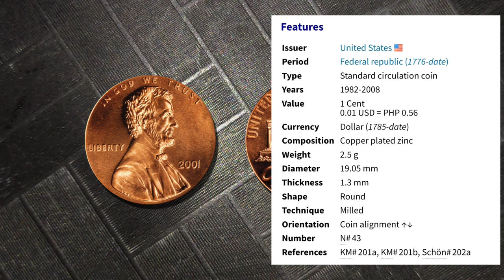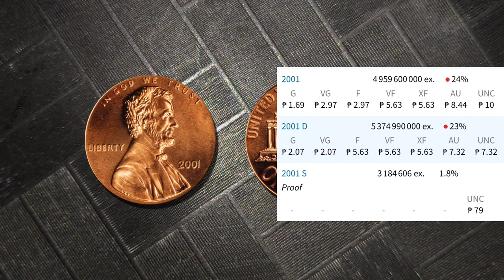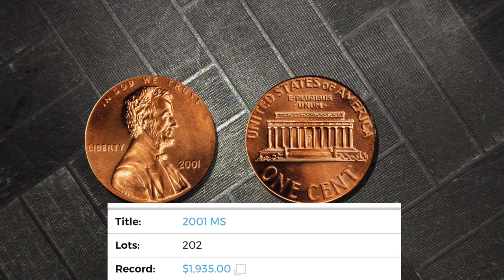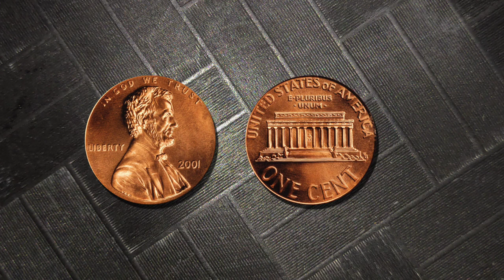2001 Lincoln 1 Cent | Price Review